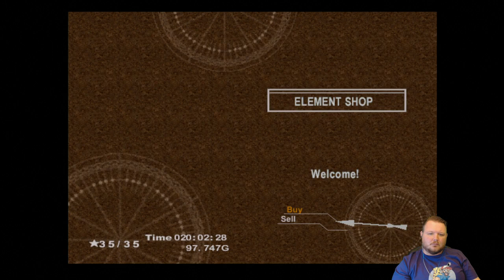Let's Play! Chrono Cross - Part 43: Green Dragon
The often underrated Chrono Cross! The sequel to Chrono Trigger that everyone seems to both love and hate! This is the 43rd Part of the let's play series recorded on March 29, 2017.